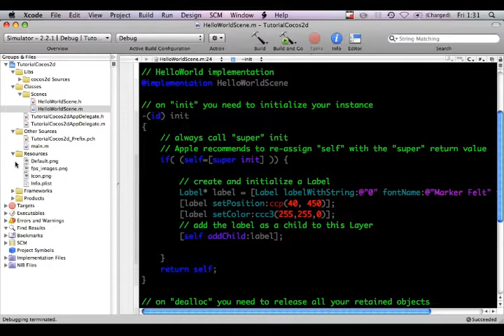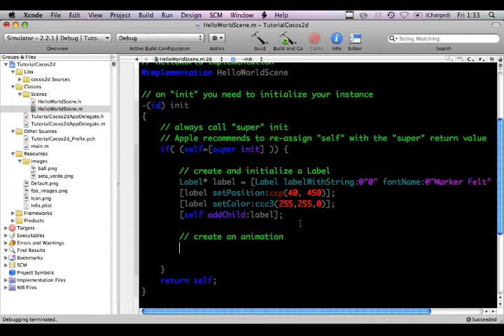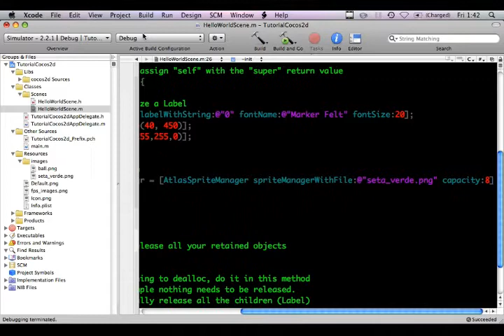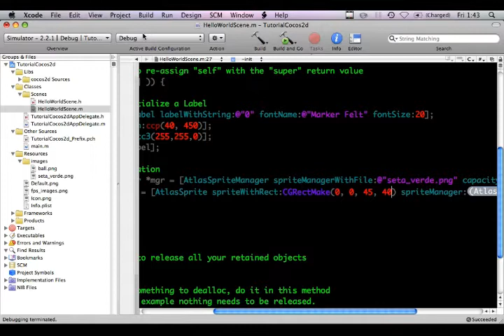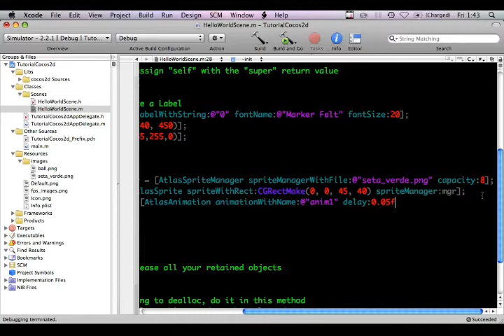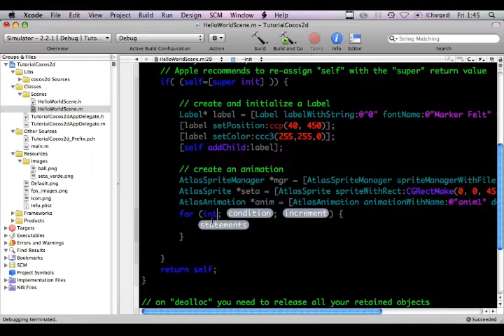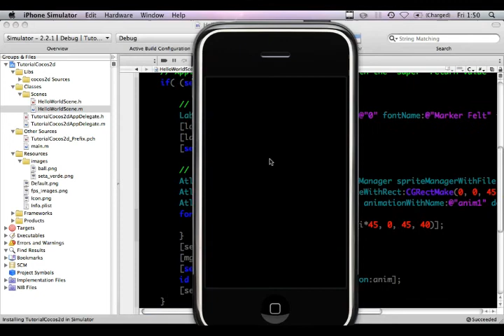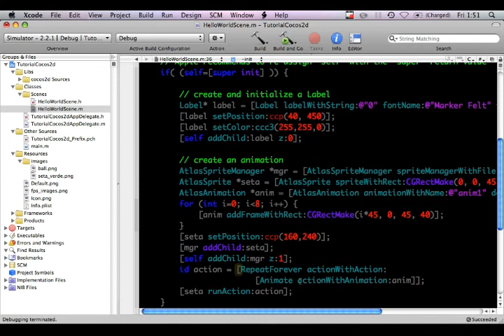TutorialCocos2d - Parte 02/06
Tutorial ministrado em 07/11/2009 no 3.o Encontro iPhone Dev BR